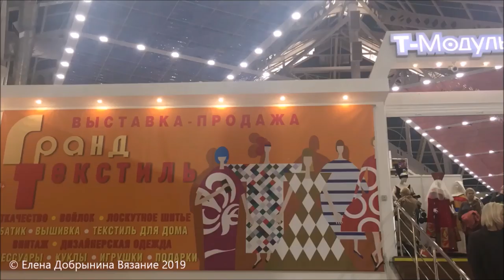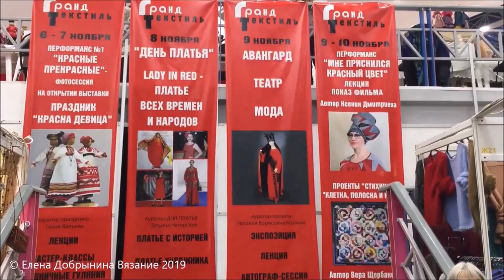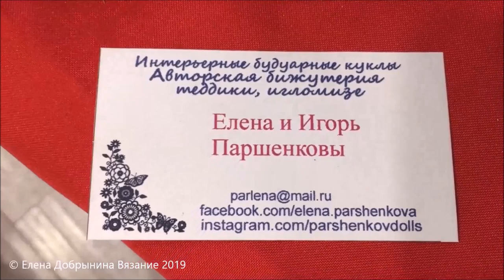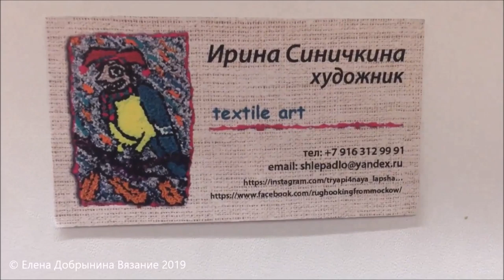ДИЗАЙНЕРСКАЯ ВЫСТАВКА ГРАНД ТЕКСТИЛЬ 2019 НА ТИШИНКЕ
Обзор замечательной выставки Гранд Текстиль на Тишинке (Москва, ноябрь 2019 г).
Мода, стиль, дизайн, показы коллекций и многое другое.

Видеоканал "Елена Добрынина Вязание" посвящен вязанию спицами: связанные изделия, пряжа, обзоры, репортажи с ярмарок и выставок, а еще видео о поездках и различных интересных мероприятиях